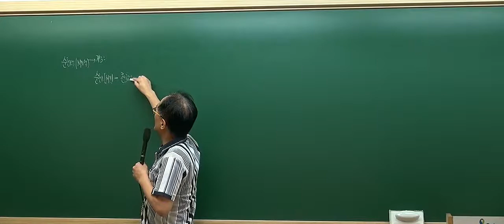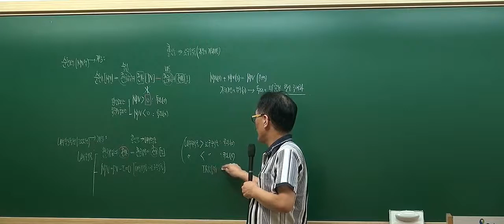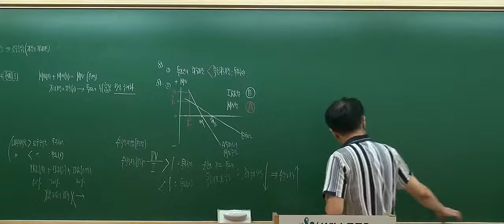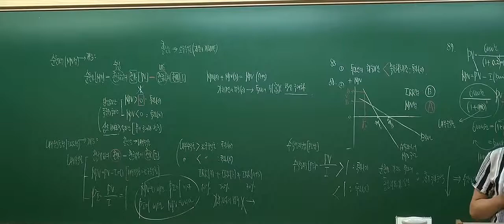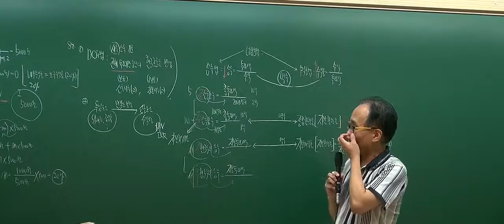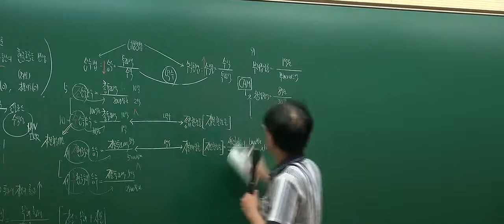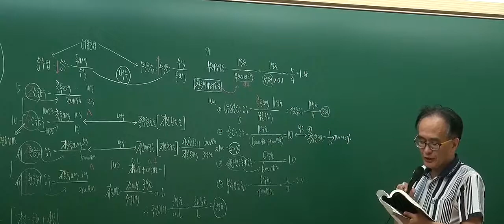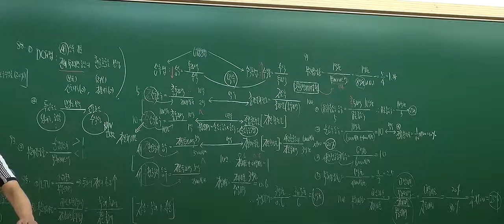[인강통]공인중개사 무료인강(문제풀이강의)_부동산학개론(한동균)15강 부동산투자분석기법